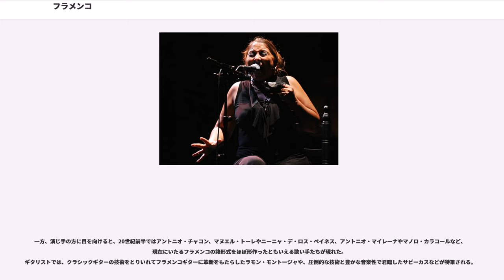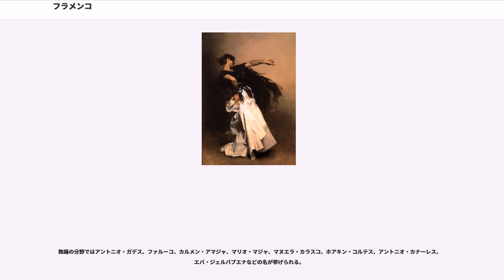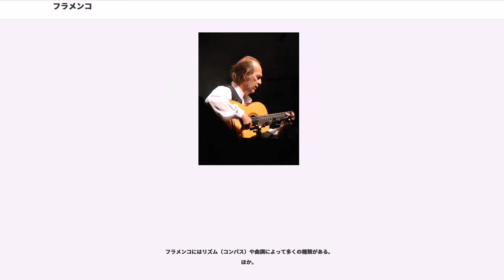フラメンコ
フラメンコ（Flamenco）は、スペイン南部のアンダルシア地方に伝わる芸能で、歌、踊り、ギターの伴奏が主体となっている。フラメンコの歴史と発展にはヒターノ（スペインジプシー）が重要な役割を果たしている。さらにさかのぼると、ムーア人の影響もみられる。

スペインの民衆音楽・舞踏には他に、東北部のアラゴンから発祥したといわれて、他州でも行われてきたホタもある。

フラメンコの歴史には不明な点も多い。その祖型の成立は18世紀末と考えられているが、この時期にはまだフラメンコという名称は与えられていなかった。

この芸能の成立に大きな影響を与えたのはヒターノといわゆるモーロ人（ムーア人）、すなわちイベリア半島や北アフリカに住んでいたイスラム教徒という、2つのエスニック・グループであった。この2つのエスニック・グループの協働が発生した理由として現在考えられているのは、イベリア半島におけるモリスコ（改宗イスラム教徒）追放令である。1499年のカトリック両王によるモーロ人追放後も一部のイスラム教徒はキリスト教徒に改宗してイベリア半島に留まったが、1609年に改めてモリスコの追放令が出される。しかしモリスコの中にはヒターノのコミュニティに潜伏してなおもイベリア半島に留まる者が少なくなかった。この時期にアンダルシアのヒターノのコミュニティがモリスコの歌舞音曲を大胆に取り入れ、その結果として生まれたのが、現在フラメンコと呼ばれる芸能なのである。

フラメンコを生み出したヒターノのコミュニティにも低地（グラナダなど）のものと高地（ロンダなど）のものがあり、前者はヒターノの音楽であるロマンセの要素を、後者はファンダンゴの要素をフラメンコにもたらしたと考えられている。フラメンコ（フランドル地方の音楽という意味）という語が、今日知られる意味でのフラメンコに対して用いられるようになった時期は、文献から判断する限り19世紀半ばのことである。現在の意味におけるフラメンコという語の初出は1853年にマドリードで行われた夜会についてのものであり、1860年ごろからはこの語がセビリアでも用いられるようになった。いずれにせよ、フラメンコの起源はアンダルシア地方、なかでもセビリアやカディス周辺のアンダルシア西部が本場とされている。

フラメンコが演奏される場は、当初は個人の家などプライベートな空間が中心であった。この時期にはギターが使用されることも少なく、手拍子や掛け声（ハレオ）による伴奏が主であった。こうした状況は、19世紀前半にカフェ・カンタンテと呼ばれる定期的にフラメンコが上演される飲食店が出現したことで大きく変容する。最初のカフェ・カンタンテは1842年にセビリアにできたとされるが、19世紀後半に入るとフラメンコの本場であるアンダルシア以外にも、マドリードやバルセロナなどスペイン国内の各地にカフェ・カンタンテが出現し、フラメンコはアンダルシア地方の一民族音楽から大きく飛躍することとなった。またこの時期にはフラメンコの内容も大きく変容し、ギターがフラメンコの主流の楽器となったほか、それまでのヒターノたちの影響を強く受けたカンテ・ヒターノのほかに、元からのアンダルシア民謡がフラメンコの影響を受けたカンテ・アンダルースと呼ばれるもう一つの新しい流れが生まれた。そして各地にカフェ・カンタンテが出現したことから、芸能として確立されたフラメンコには優れた奏者が次々と現れ、フラメンコはより豊かで洗練されたものとなっていった。

カフェ・カンタンテは20世紀初頭には姿を消し、フラメンコも1920年から1950年ごろまでは低迷期を迎えるが、20世紀後半になると同様の飲食店であるタブラオが出現し、現在までフラメンコの上演の場の大きな部分を占めている。この時期からは劇場公演やフェスティバルもフラメンコ上演の重要な場となっていった。

一方、演じ手の方に目を向けると、20世紀前半ではアントニオ・チャコン、マヌエル・トーレやニーニャ・デ・ロス・ペイネス、アントニオ・マイレーナやマノロ・カラコールなど、現在にいたるフラメンコの諸形式をほぼ形作ったともいえる歌い手たちが現れた。
ギタリストでは、クラシックギターの技術をとりいれてフラメンコギターに革新をもたらしたラモン・モントージャや、圧倒的な技術と豊かな音楽性で君臨したサビーカスなどが特筆される。
1930〜40年代にはフラメンコはカンテ・ボニートと呼ばれる甘美な傾...